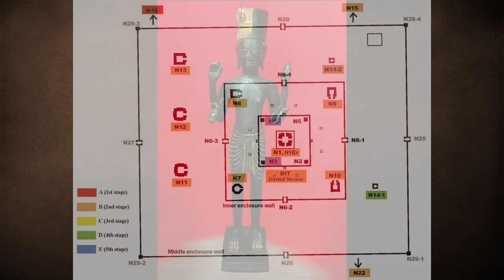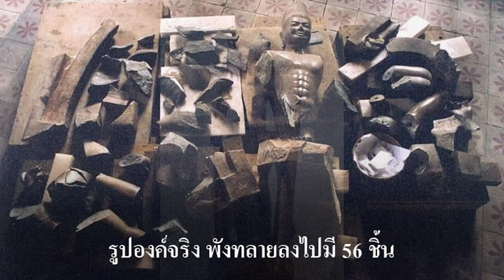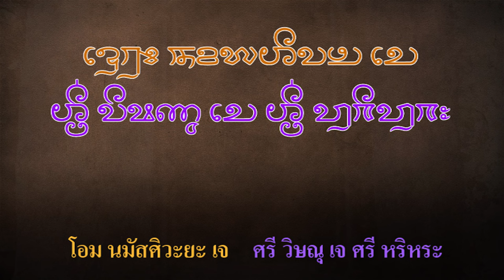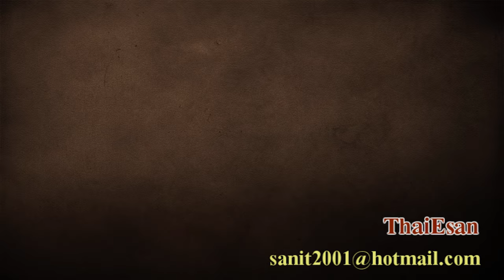Ep125 พระหริหระ (Harihara) ที่ปราสาท สมบูรณ์ไพรโคก (សម្បូរណ៍ព្រៃគោក)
กลุ่มปราสาท สมบูรณ์ไพรโคก សម្បូរណ៍ព្រៃគោក คำนี้ผมออกเสียงแบบขอม ถ้าออกเสียงแบบเขมรจะเป็น សំបូរព្រៃគុក คำที่สะกดด้วย ร เรือ ออกเสียงแบบขอมจะหันลิ้น เช่นคำว่า ប្តូរ แปลว่า แลกเปลี่ยน ถ้าออกเสียงแบบเขมรจะเป็น ប្តូរ การออกเสียงแบบขอมจะละเอียดกว่ามาก ชาวขอมอีสานสามจังหวัดอีสานใต้พูดกันอยู่ทุกวัน แต่เข้าใจว่าพูดภาษาเขมร ในกลุ่มปราสาท สมบูรณ์ไพรโคก จะมีปราสาทหนึ่ง ระบุว่าเป็นปราสาท N10
อยู่ห่างจากกรุงกำพงธม ไปทางเหนือราว 30 กม. พบเมื่อปี พ.ศ. 2473
          หินสลักพระหริหระเทพ  (ครึ่งพระวิษณุ ครึ่งพระศิวะ) คำนี้ อ่านว่า พระ หะ-ริ-หะ-ระ (Harihara) ปางนี้เป็นปางที่มีผู้คนรู้จักค่อนข้างน้อย พระหริหระเทพเป็นปางรวมกัน ระหว่างพระศิวะและพระนารายณ์ ระหว่างพระผู้ทำลาย และพระผู้รักษา โดยด้านซ้ายจะเป็นพระศิวะ ส่วนด้านขวาจะเป็นพระนารายณ์ แต่องค์ไหนจะเป็นพระศิวะ องค์ไหนจะเป็นพระนารายณ์  ไม่ได้กำหนดซ้ายขวาชัดเจน ให้สังเกตว่า
         ด้านที่เป็นพระนารายณ์จะมีสัญลักษณ์เป็นจักร
         ส่วนด้านที่เป็นพระศิวะนั้นจะทรงตรีศูลอย่างชัดเจน
         รูปพระหริหระที่อยู่ในปราสาทนี้เป็นองค์จำลอง องค์จริงคือรูปนี้ ก่อนหน้านี้พังทลายลงไปมี 56 ชิ้น
ต้องประกอบขึ้นใหม่ ในปี พ.ศ. 2543 องค์นี้มีกล้ามเนื้อท้อง ซึ่งไม่พบเห็นที่ใดอีกเลย ปางนี้บ่งบอกสภาวะธรรมว่า แท้จริงแล้วพระเป็นเจ้าทั้งสองคือพระศิวะผู้ทำลายและพระนารายณ์ผู้รักษานั้น คือพระเป็นเจ้าองค์เดียวกัน ที่สำแดงสภาวะที่แตกต่างออกมา เพื่อยังประโยชน์ในการทำหน้าที่ต่างๆกัน อันเป็นการดำรงรักษาความสมดุลของโลกและจักรวาลให้เป็นไปอย่างเหมาะสม ที่สำคัญในปางนี้ถือว่าเป็นปางที่นิยมนับถือกันอย่างยิ่ง เป็นการดำรงสภาวะสูงสุดที่มีบทบาทต่อโลกที่กำลังดำเนินไปอย่างมากที่สุดด้วยเช่นกัน เพราะการรักษาและการทำลายนั้น ถือเป็นสภาวะที่ชี้นำความเป็นไปของโลกได้
         พระนารายณ์ผู้รักษาคือผู้ที่อวตารลงมาทุกครั้งที่โลกเข้าสู่ยุคมืด ด้วยภัยคุกคามจากอสูรร้าย และการเสื่อมโทรมทางศีลธรรม พระนารายณ์จะอวตารลงมาประดุจอัศวินขี่ม้าขาวเพื่อทำลายอสูรหรือขจัดอธรรมให้สิ้นซาก ในขณะที่พระศิวะคือผู้ควบคุมสูงสุด พระองค์จะลืมพระเนตรที่สามเพื่อให้เกิดไฟบรรลัยกัลป์เมื่อคราวที่เห็นว่าโลกสิ้นแล้วซึ่งความดี พระหริหระเทพ ถือว่าเป็นภาคมหาอำนาจ เพราะด้วยการที่ผู้รักษาและผู้ทำลายกลายเป็นหนึ่งเดียว เสมือนว่าเป็นการรวบอำนาจเป็นเจ้าชีวิตที่อาจชี้ชะตาบ้านเมืองหรือโลกนี้ได้อย่างเด็ดขาด
          พระศิวะถือว่าเป็นผู้ทรงพระคุณและพระนารายณ์ถือว่าเป็นผู้ทรงพระเดช
แต่เมื่อทั้งสองรวมเป็นหนึ่งแล้ว ย่อมถือว่าอำนาจแห่งพระเดชพระคุณก็กลายมาเป็นหนึ่งเดียว ภายในพระเป็นเจ้าเพียงพระองค์เดียวที่แสดงสภาวะออกเป็นสองเพื่อบริหารโลก อนึ่งรูปของพระหริหระมหาเทพนั้น เป็นรูปแรกที่มีขึ้นก่อนจะมีการนับถือภาคของตรีมูรติ การนับถือพระตรีมูรตินั้น เกิดขึ้นภายหลังการนับถือ พระหริหระ ทั้งนี้เพราะพราหมณาจารย์ในยุคหลัง ได้ผนวกเอาพระพรหมเข้าไปด้วยเพื่อให้สมบูรณ์ในสภาวะทั้งสามคือ พระพรหมเป็นผู้ให้กำเนิด พระนารายณ์เป็นผู้รักษา และพระศิวะเป็นผู้ทำลาย ซึ่งเป็นวงจรชีวิตอันสมบูรณ์ของสรรพสิ่งทั้งหลาย
           หริหระ(Harihara) หรืออีกพระนามหนึ่งคือ สังกรนารายน์ เป็นการรวมกันของพระศิวะ และพระวิษณุ สองมหาเทพแห่งศาสนาฮินดู โดยคำว่า “หริหระ” มาจากการรวมคำว่า “หริ” พระนามของพระวิษณุ ซึ่งแปลว่าผู้ดูและจักรวาล และ “หระ” ซึ่งเป็นพระนามของพระศิวะ แปลว่า “ผู้นำไป เคลื่อนไป” (หร แปลว่านำไป (ธาตุ หรฺ) หมายถึงพระศิวะ ผู้ทรงนำวิญญาณของผู้ตายไป (เพราะถือกันว่าทรงเป็นพระกาล แลพระมฤตยูด้วย) และทรงทำให้สรรพสิ่งแตกทำลายเวียนว่ายเป็นวัฏจักร บางท่านตีความว่า หระ หมายถึงทรงนำความทุกข์ไป) พระหริหระเป็นการรวมสองมหาเทพเป็นหนึ่งเดียว บูชาเพียงหนึ่งได้ถึงสอง เป็นการแสดงสภาวะ หน้าที่ที่แตกต่างกัน ซึ่งเป็นการรักษาสมดุลของจักรวาล คือเป็นทั้งพระวิษณุผู้ปกปักรักษาโลกจากภัยอันตรายและพระศิวะผู้ทำลายล้างโลกเพื่อการสร้างขึ้นใหม่ในคติฮินดู แต่ในสมัยรัตนโกสินทร์นั้นมีการตีความต่างกันออกไป โดยเห็นได้จากเรื่องคติความเชื่อของชาวสยาม พระบรมราชาธิบายในพระบาทสมเด็จพระจุลจอมเกล้าเจ้าอยู่หัว แสดงให้เห็นว่าพระศิวะเป็น พระคุณ คือเป็นเทพผู้เปี่ยมด้วย พระเมตตากรุณา สงเคราะห์ทั้งเทพและอสูรในสามโลก ส่วนพระวิษณุถือเป็นพระเดช คือทรงเป็นเทพผู้อวตารปราบอสูรทั้งปวง รูปแห่งสองมหาเทพศักดิสิทธิ์ ทรงฤทธา ผู้ที่เคารพบูชาพระองค์จะพบแต่ความสุขความเจริญ อายุยืนยาวปราศจากเพทภัย มีชัยเหนือผู้ปองร้าย ทรัพย์สินหลั่งไหลไม่ขาด มีอำนาจวาสนา
         คาถาบูชาพระหริหระ คือ โอม นมัสศิวะยะ เจ ศรี วิษณุ เจ ศรี หริหระ
ขอเขียนคำอ่านด้วยอักษรคฤนถ์ หรืออักษรเฉียงพราหมณ์นะครับ.